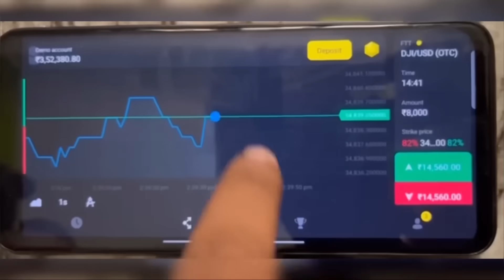Chuchu Meetup After Three Months | Zarnab Started Wearing Abaya | Laraib Khalid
Get real emotions and earn up to 30$ per day at the same time with Binomo

In this video, he bring you the long-awaited meetup between Chuchu and Zarnab after three long months of being apart. But that's not all - there's a major surprise in store for everyone as Zarnab reveals her new journey of wearing the Abaya.